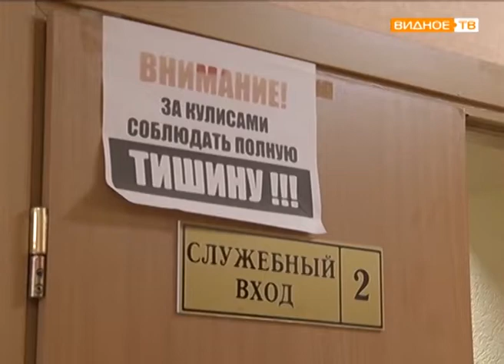"Детская филармония" - концерт в Видновской ДШИ